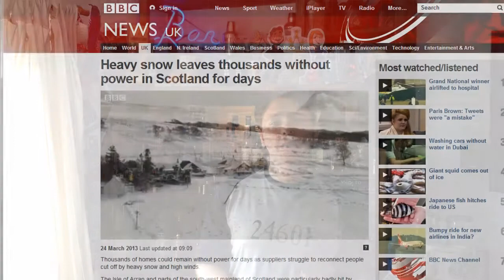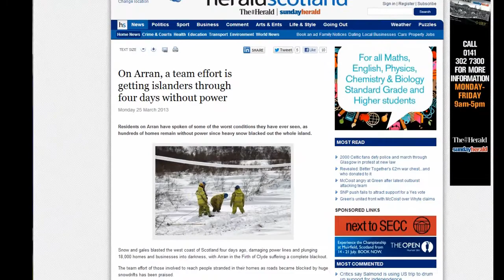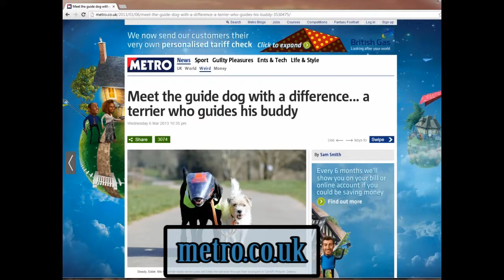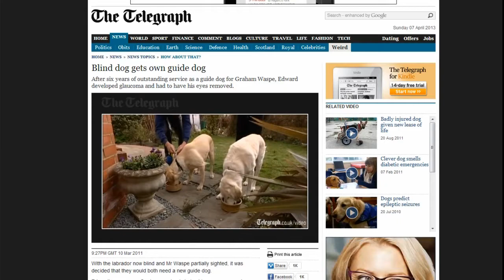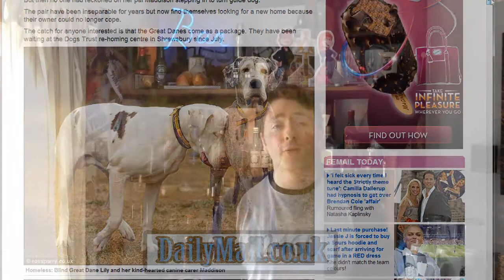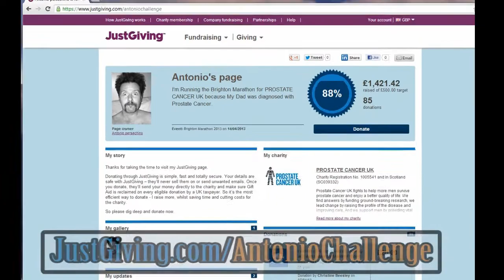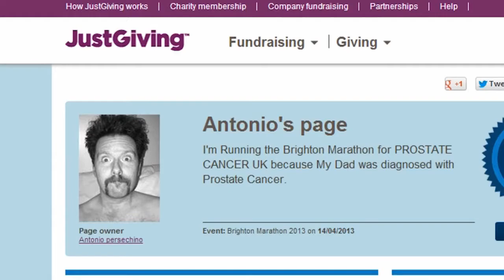Dario's Good News Ep.3 - Community spirit, guide dogs, blood and brothers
Third Episode of good news. Stories about the great community spirit of Kintyre and the Isle of Arran, Scotland (Thanks to Elizabeth Thomson for telling me about this great story), Contamana in Peru, guide dogs for blind dogs, blood donation and my awesome brother Antonio raising money for Prostate Cancer UK :)

Sadly youtube still seems to pick any frame where I've got my eyes closed for the video thumbnail options. One day I will find a way to fix that :)

Oh, and my blood donation appointment is tomorrow! Go and donate people! :)

Links mentioned in the video:

Scotland Power Cut

Peru Night Flight

Blind Guide Dogs

Americas Blood Centers - found throughout the United States and Québec, Canada.

My Brother doing the Brighton Marathon

Prostate Cancer UK is a registered charity in England and
Wales (1005541) and in Scotland (SC039332). Registered company 2653887.